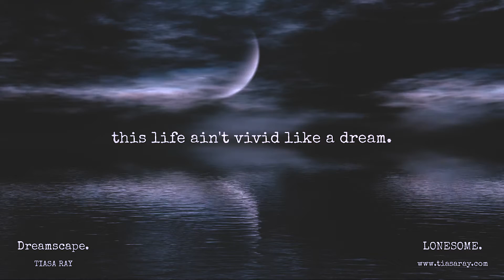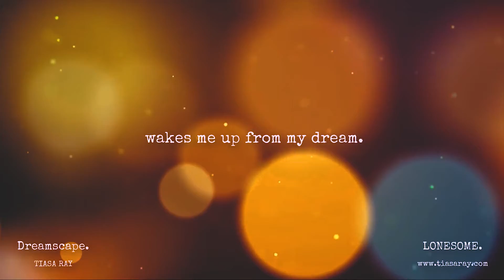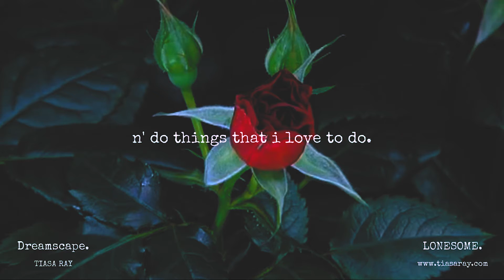tiasa ray - dreamscape (original)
A song from my LP Album LONESOME. It is written, composed, arranged, produced, mixed and performed by myself in my home studio.

► My Books

Tiasa